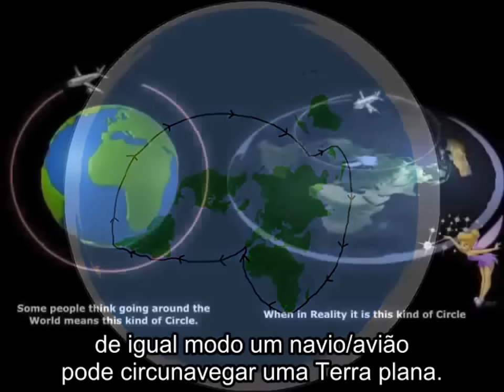Terra Plana em: A História da Terra Plana - Fernão de Magalhães ▶️️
O presente vídeo é um fragmento do documentário "The History of Flat Earth" (2017), de Eric Dubay. Link original

Tradução: Arthur Boz